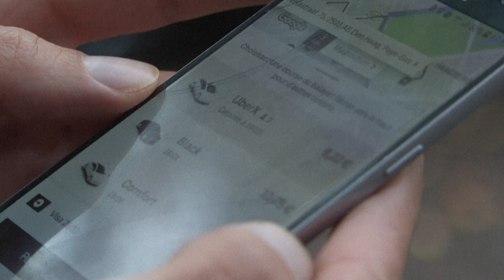Uber integrará todos os táxis de Nova York | AFP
A Uber vai integrar todos os táxis de Nova York em sua plataforma, um ponto de virada na relação com os famosos carros amarelos após anos de tensão e um sinal da estratégia de crescimento do grupo.